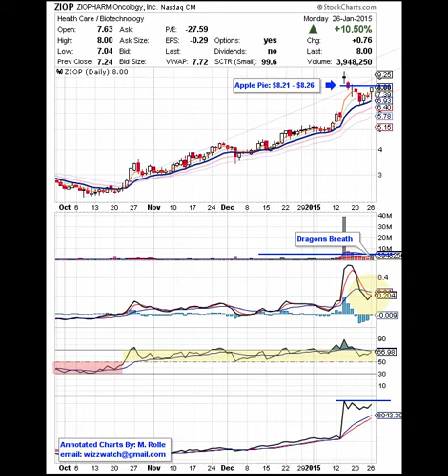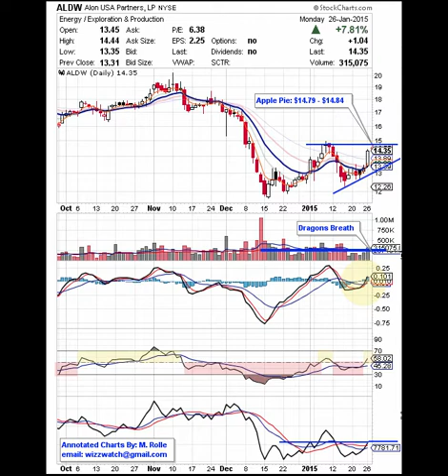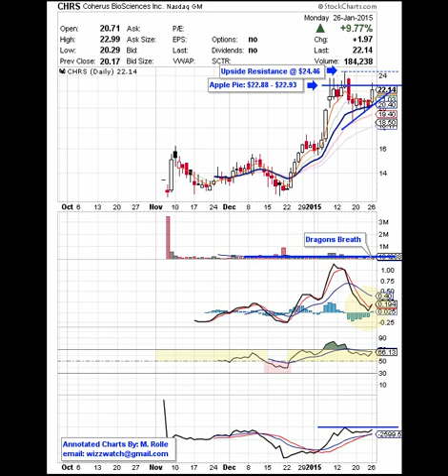WizzWatch - Stocks 2 Watch - 01.27.2015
$ZIOP,$CHRS,$ALDW